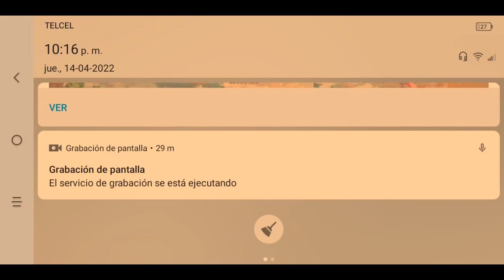CHAPTER CIV Sakura and I dream of new friends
In this chapter Sakura Kinomoto is told that she has a dream with five children who will be her new friends.